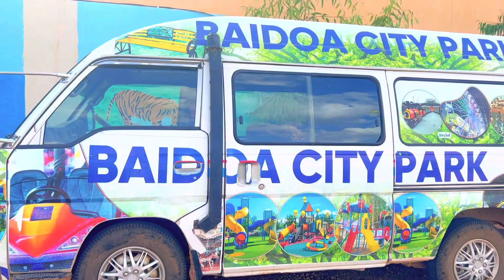VALOG BEERTA DALXIISKA BAYDHABO JANAAY.